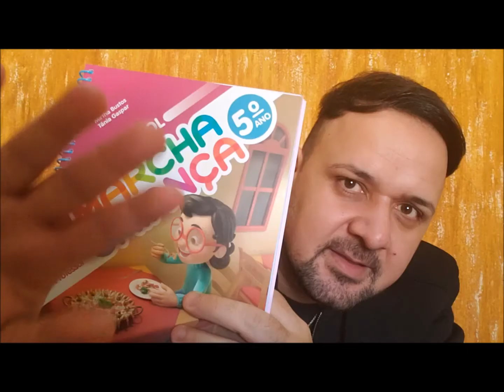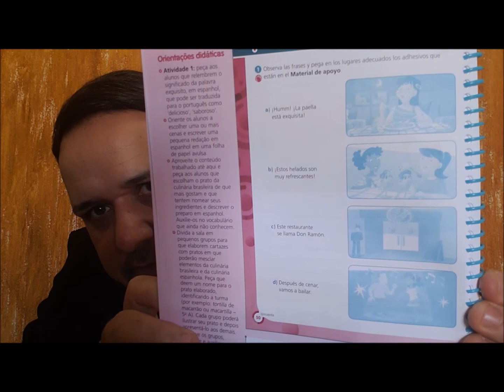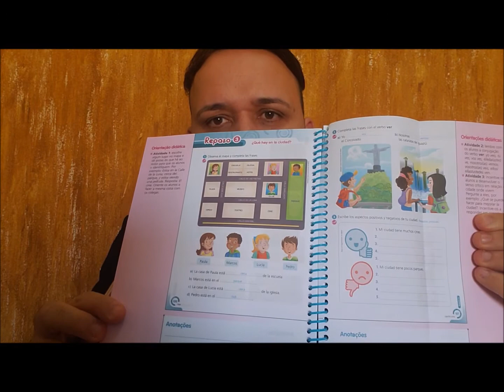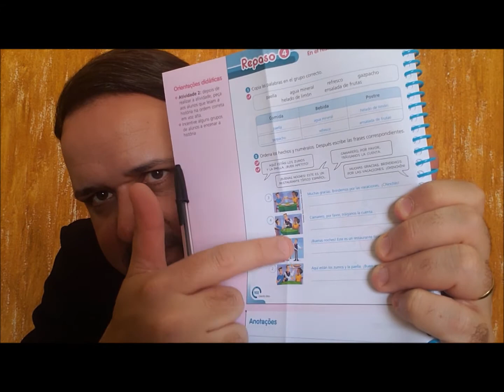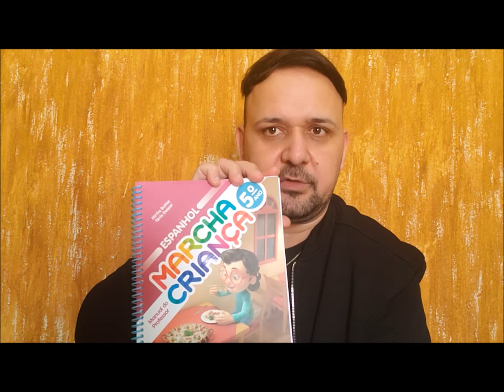Espanhol - 5º ano - aula 12